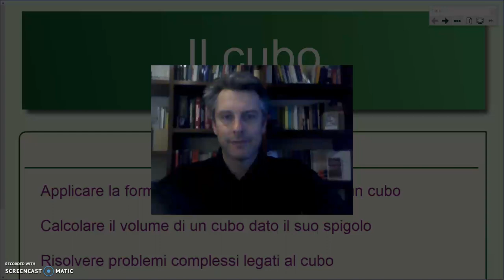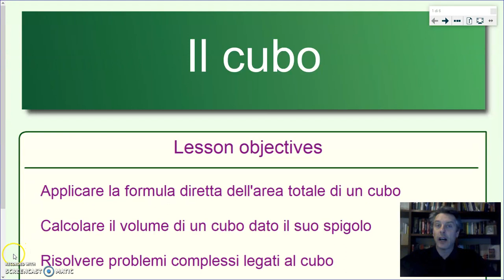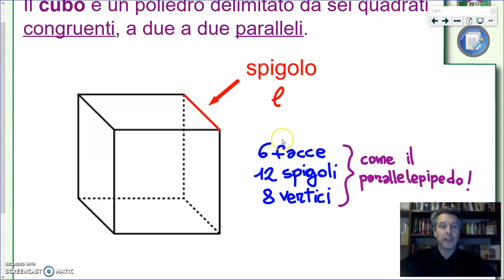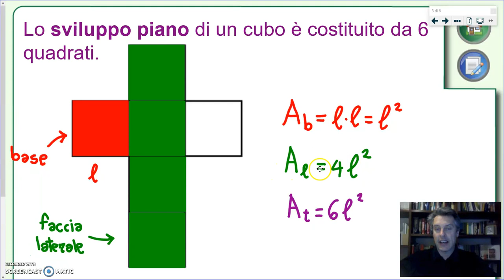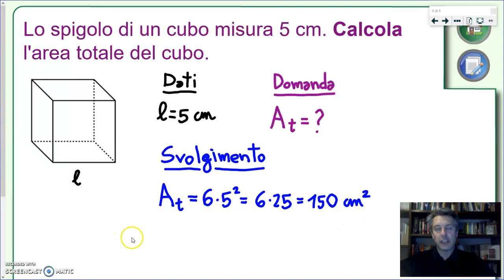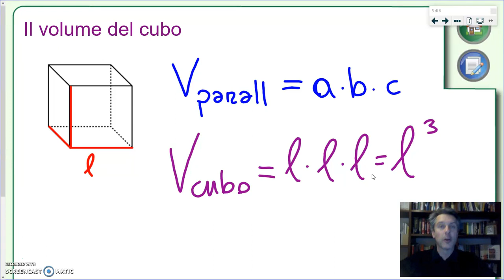Il cubo - Geometria 3